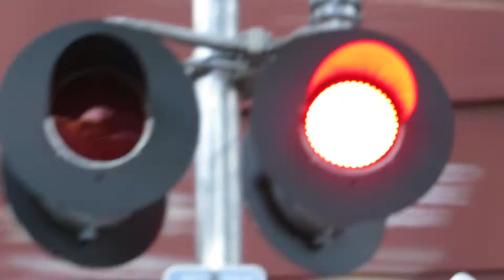CSX train at upgraded crossing in Haworth NJ (5/19/21)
Earlier today these new signals were connected. I made a crossing tour of the new signals here. I will make more videos here of the new signals!